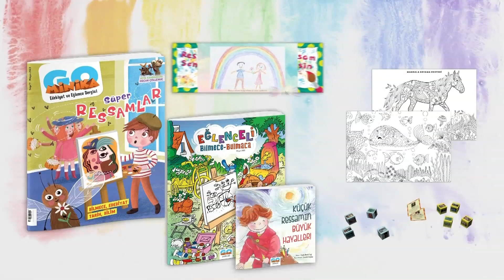MinikaGO Dergisi | Mayıs Sayısı Bayilerde!